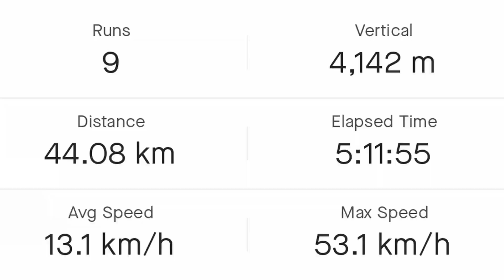Niseko Skiing Feb 9th 2023 Day 5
Niseko Japan

Strava: 44km with 4142m vertical.